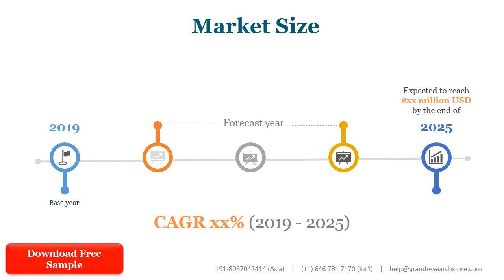Global Automotive Wheel Bearing Market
Automotive Wheel Bearing market is segmented by Type, and by Application. Players, stakeholders, and other participants in the global Automotive Wheel Bearing market will be able to gain the upper hand as they use the report as a powerful resource. The segmental analysis focuses on production capacity, revenue and forecast by Type and by Application for the period 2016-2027.